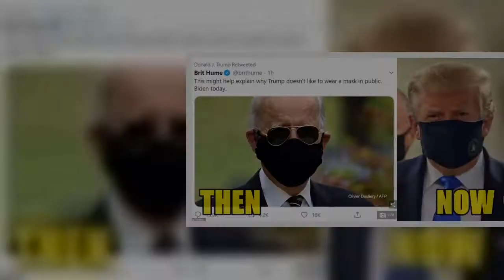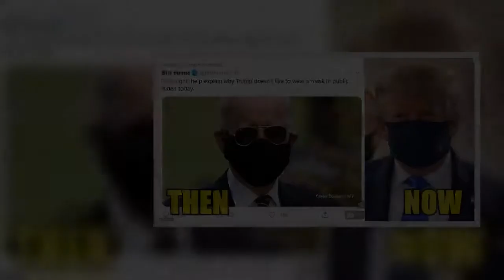“Don’t be afraid of Covid” Donald Trump Tweets That He’s Discharged & Never Felt Better